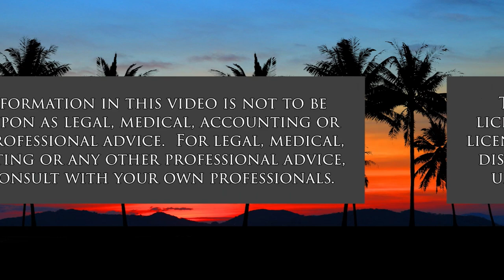Hawaii Restaurant Card Expires Soon (Restaurants of Hawaii)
Support Local Eateries.  The host for this show is Sheryl Matsuoka.  The guests are Cherie Yuen and Andy Huang.

The Hawaii Restaurant Card 4.0 which was meant to infuse more than $750,000 into our local economy will be expiring soon. As our local restaurants and supply chain continue to face a very difficult road ahead, we encourage you to use your card by June 30th to help everyone try and get back on their feet. As a reminder, cardholders will have until June 30th at 2pm HST to use their cards before they expire in 6 weeks! Yes you heard that right, 6 weeks left to enjoy your next meal!